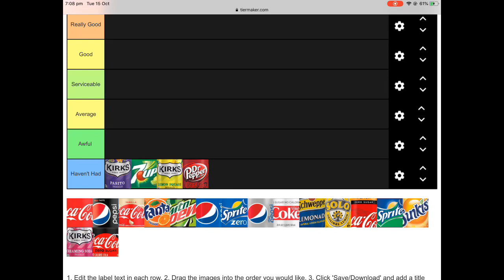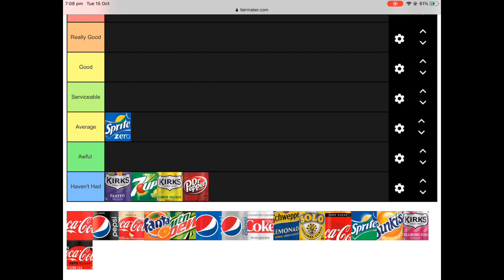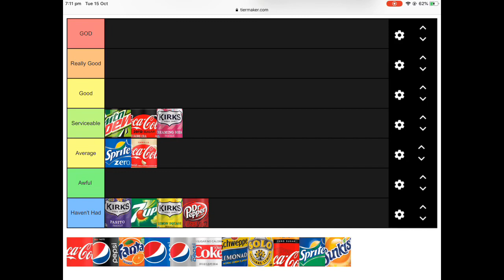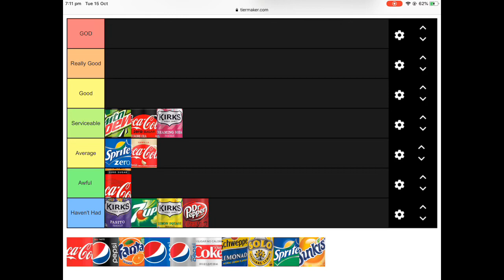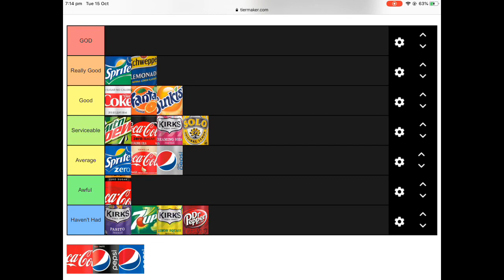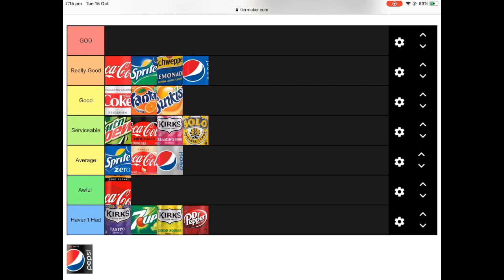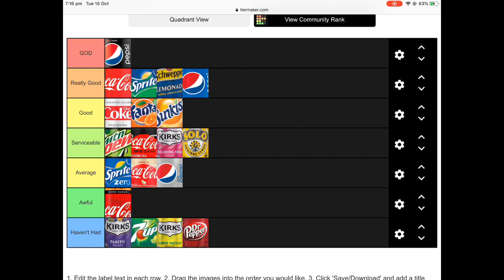Ranking Australian Soft Drinks 🥤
Hope the audio isn’t too bad. I really needed a creative idea and this is it. Tiermaker is elite for ranking things.